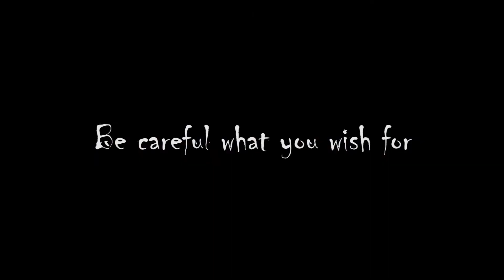Charlie and the Horror Factory